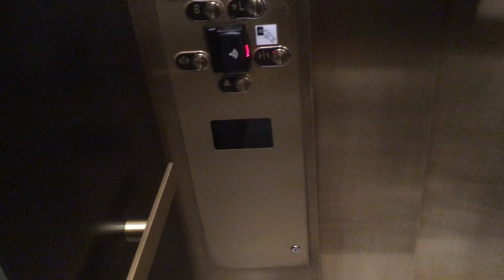The elevator 3